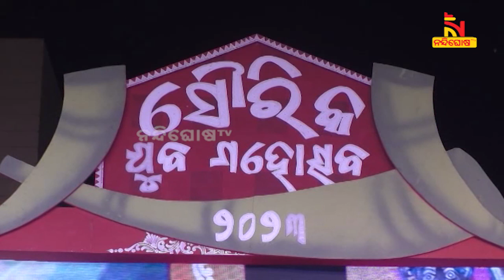Locals Relish Sourik Youth Festival In Jajpur | NandighoshaTV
ଯାଜପୁର କାଳିଆପାଣି ଖଣି ଅଞ୍ଚଳର ଗଣପର୍ବ ସୌରିକ ଯୁବ ମହୋତ୍ସବ ପାଇଁ ଉତ୍ସବମୁଖର ହୋଇଉଠିଛି ସମଗ୍ର  ଅଞ୍ଚଳ ।

* DishTV Channel No: 1367
* Airtel Digital TV Channel No: 611
* TATASky Channel No: 1779
* hathw@y Channel No: 731
* Ortel Channel No: 707
* Videocon d2h Channel No: 840
* SITI Channel No: 17 & 458
* GTPL Channel No: 719
* SUN Direct Channel No: 667
* Asianet Channel No: 219